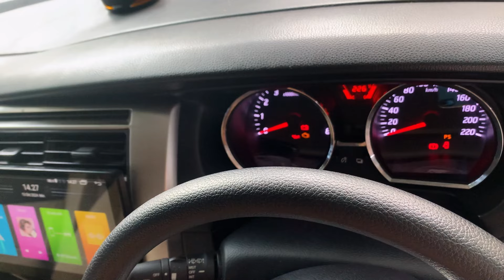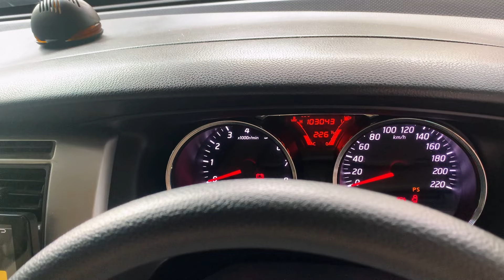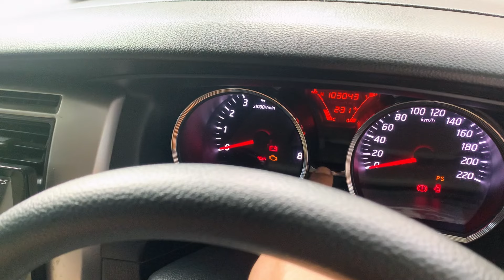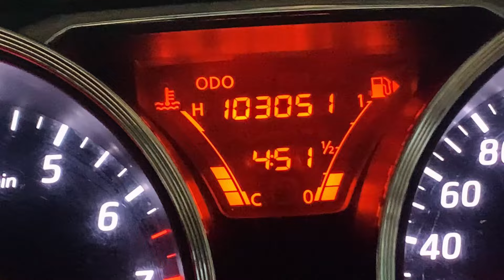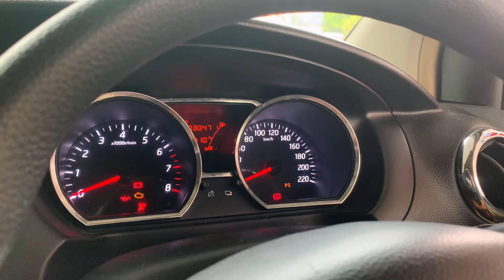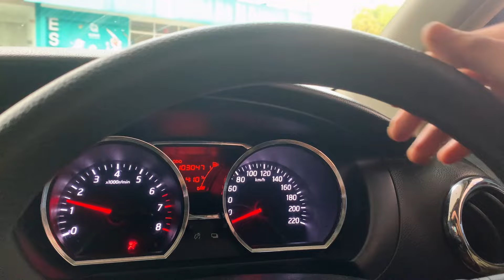Jangan Khawatir! Mengatasi Indikator Kapasitas Bensin yang Kurang Akurat